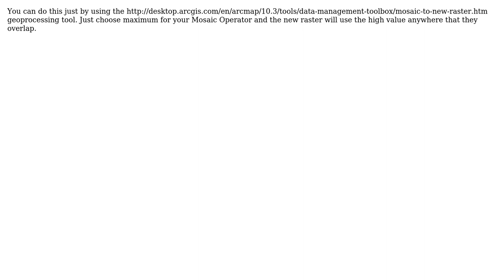GIS: Merging two rasters, obtain only highest values, overwrite raster in ArcGIS Desktop?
With thanks & praise to God, and with thanks to the many people who have made this project possible! | Content (except music & images) licensed under CC BY-SA | Music | Images & others | With thanks to user PolyGeo user Maja Ott user cl3 and the Stack Exchange Network Trademarks are property of their respective owners. You are responsible for your own actions.